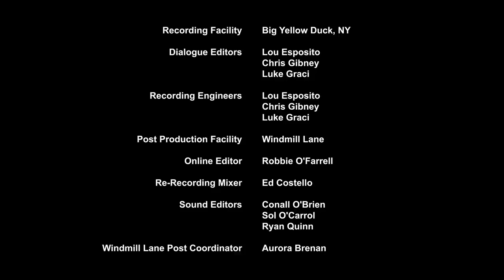Transformers: Cyberverse | SEASON 4 | PART 1/2 | FULL Episode | Animation | Transformers TV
During the war on Cybertron, Optimus Prime and a team including Bumblebee have left the planet to search for the Allspark. The Decepticons catch wind that the ancient artefact is on Earth, and leave to investigate! In the second season, several decades later, the revived Autobots and the recently arrived Decepticons now battle over the fate of Earth thanks to the knowledge that the Allspark is somewhere on the planet, protected by its guardian. In the third and final season, the Autobots manage to retake Cybertron from the Decepticons, but otherworldly invaders arrive and take control of the planet!

Meet the Cyberverse characters:
 The Autobots:
Autobot medic
Communications Shockwave
Operations Deadlock